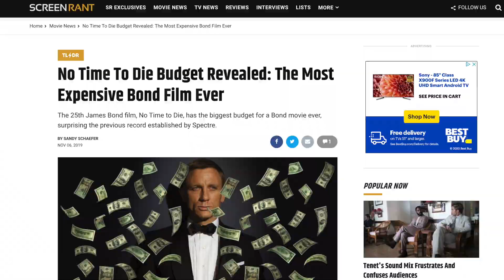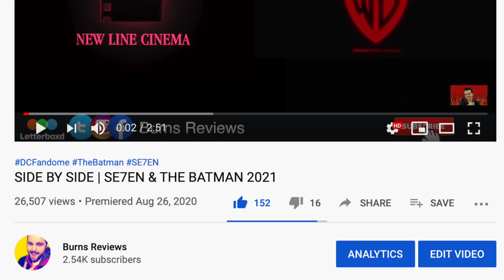NO TIME TO DIE TRAILER 2 REACTION & BREAKDOWN!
007 is Back! Daniel Craig goes head to head in the newest, but last James Bond movie. Let's break it down!